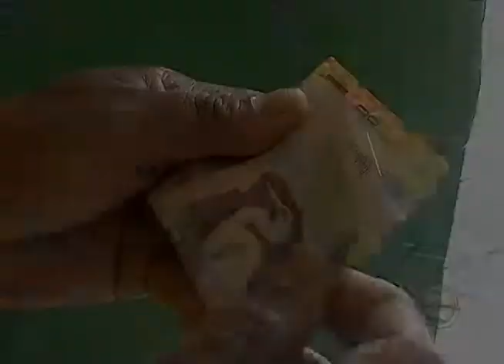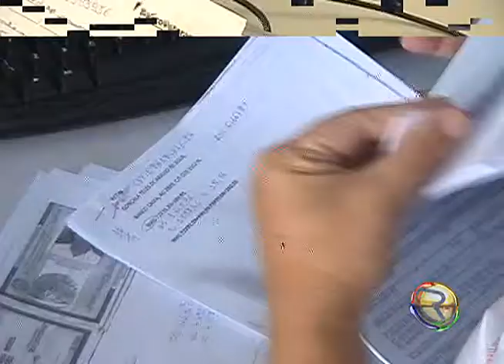JORNAL TV RIO 20 10 14 FACILIDADES DO EMPRÉSTIMO CONSIGNADO